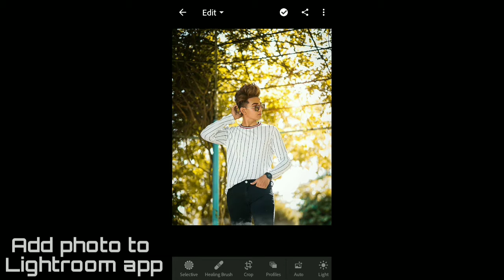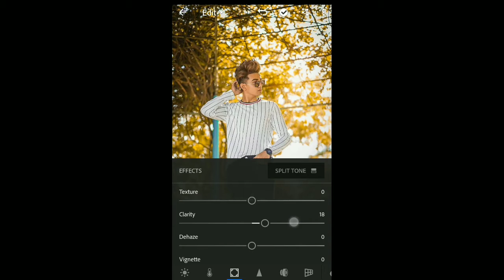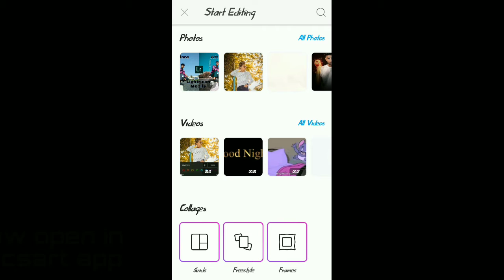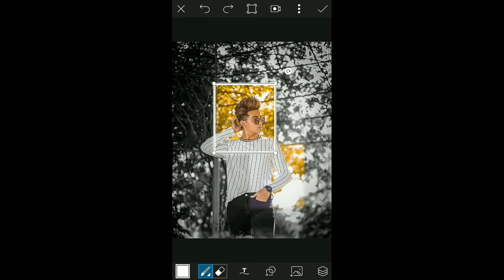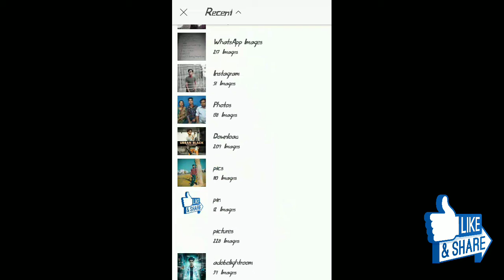Picsart creative photo editing / Lightroom photo editing tutorial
Picsart creative photo editing / Lightroom photo editing